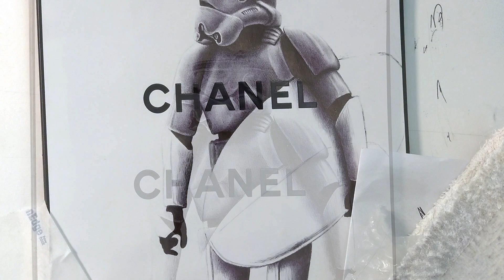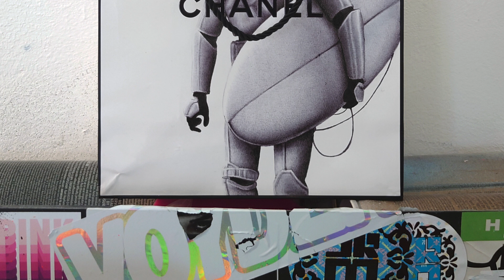Ballpoint pen art Stormsurfer drawing on designer bag with tactical pen Stealth Pen Pro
Atomic Bear got me to use their new 'Tactical Stealth' ballpoint pen to create a drawing for one of my "On Lux Bags" artworks. This one is called "Storm Surfer".